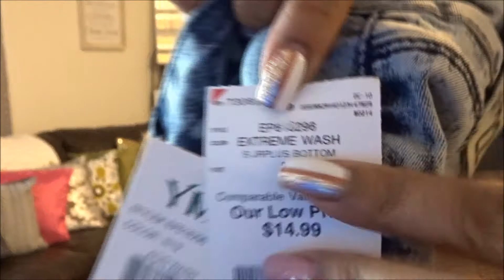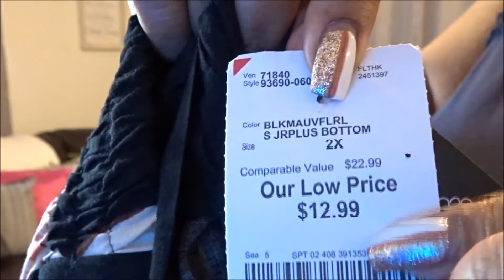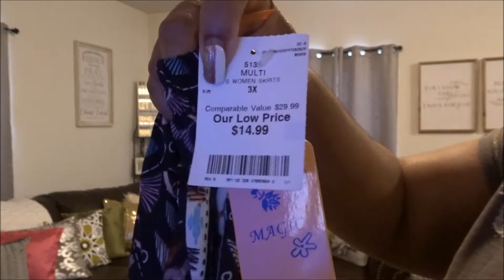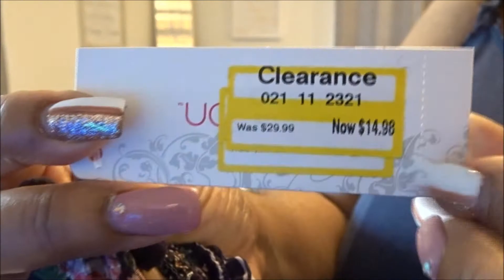Spring/Summer 2018 Plus Sized Clothing Haul | ❤LifeWithLisa343💋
"You have the power to shrink your dreams to fit reality, or the power to stretch your reality to fit your dreams!" ❤LWL💋

ALSO FOLLOW MY T-SHIRT LINE ON INSTAGRAM

INTRO/OUTRO MUSIC: Beautifully Made @leahsmithmusic

VLOGGING CAMERAS I USE:
SONY CYBER-SHOT

Periscope : @LifeWithLisa343
Facebook: Life With Lisa 343

ADDITIONAL MUSIC:
That Girl/Phone Call/Be Your Girl/Me & U

ITEMS IN HAUL

Extreme hi low tank slouchy pockets

My T-shirt Design!